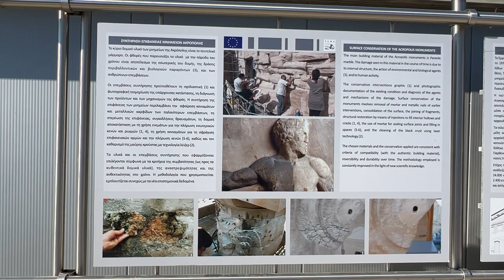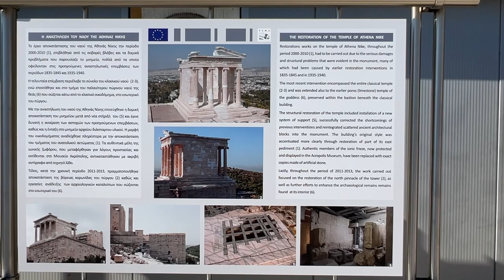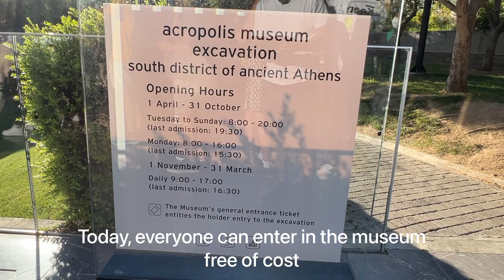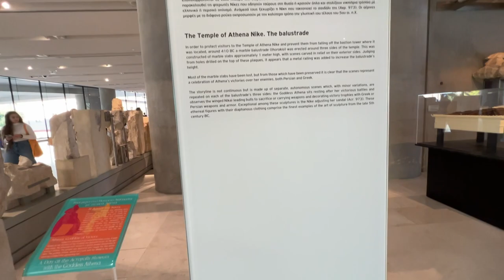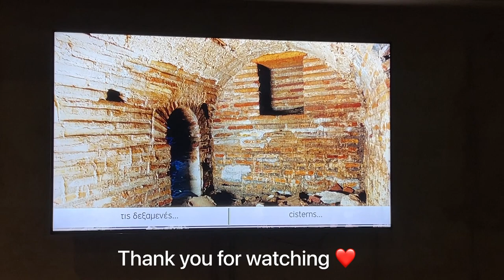Acropolis of Athens | Acropolis Museum | Urdu and Hindi with English Subtitles | Greece Ep. 02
In this video you can watch the Acropolis of Athens, which is very famous in the world due to Alexander the Great. These are wonder of Ancient Greek history. Moreover, in the Acropolis museum you can see all the ancient things which are 2500 years old.